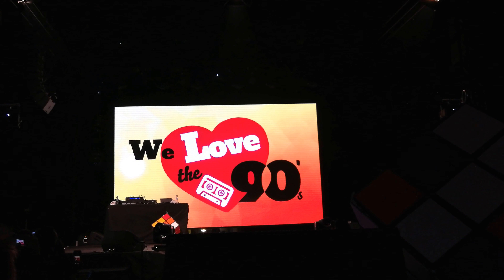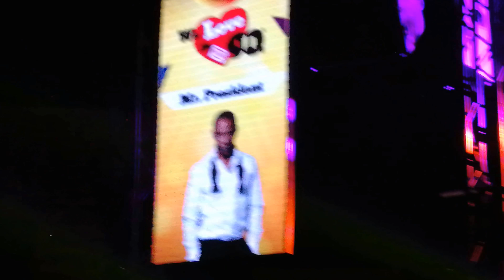Mr.President- Coco Jambo - we love 90's 5 Bratislava Hant Aréna 16.3.2018